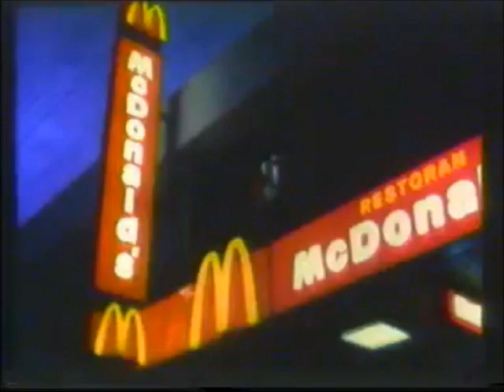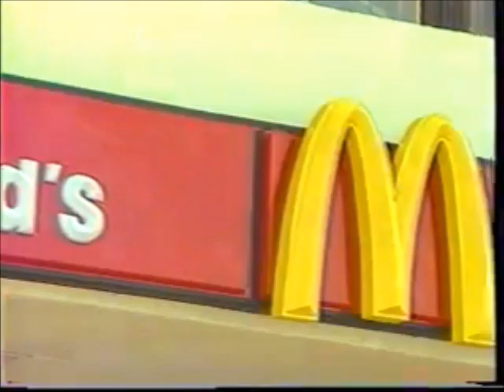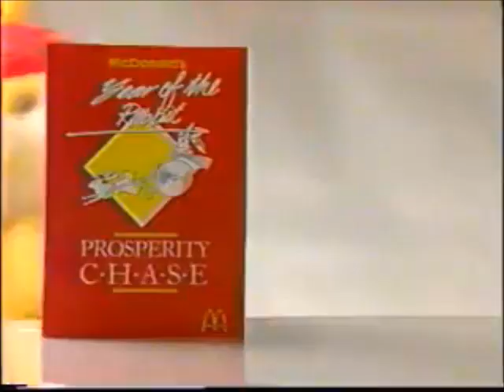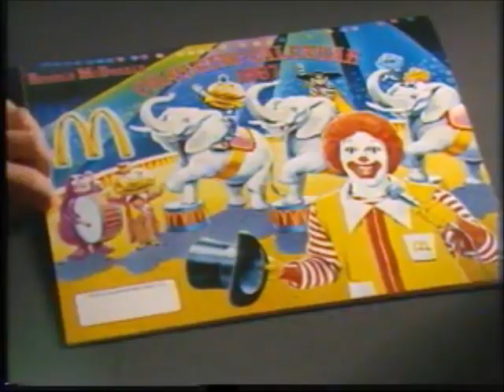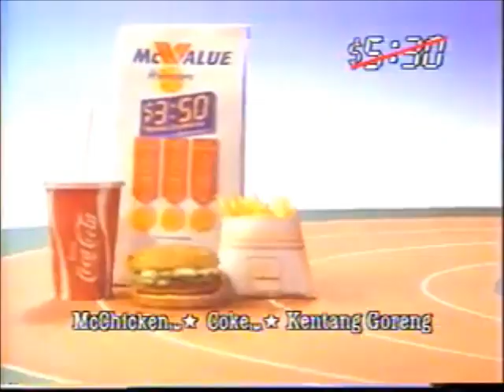Compilation of McDonald's Malaysia's old commercials (1982-1988)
This is a compilation of McDonald's Malaysia's old commercials/advertisements from 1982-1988. This ad is in English for sound while Malay for text.

These videos are not belong to me. For entertainment and nostalgical proposes only.

In order
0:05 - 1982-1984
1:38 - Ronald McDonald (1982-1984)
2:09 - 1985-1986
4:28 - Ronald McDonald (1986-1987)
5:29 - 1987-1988